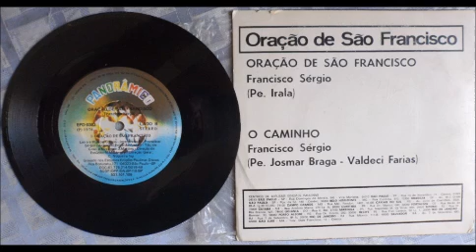Oração de São Francisco e O Caminho Francisco Sérgio 1976